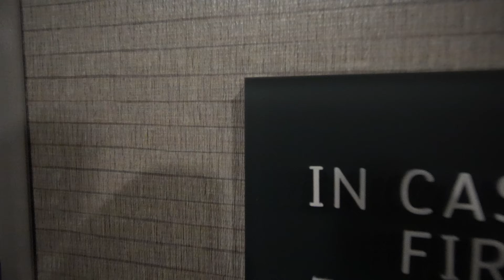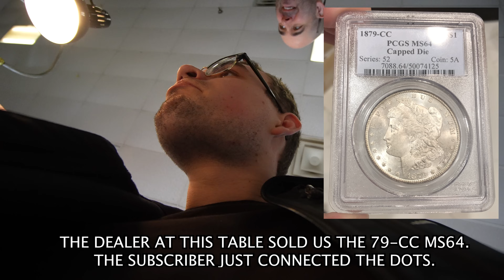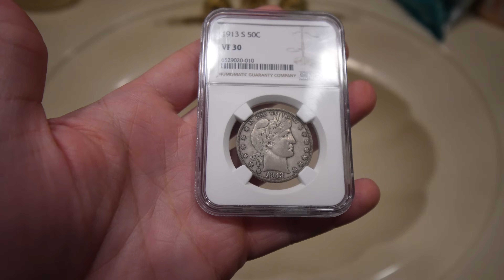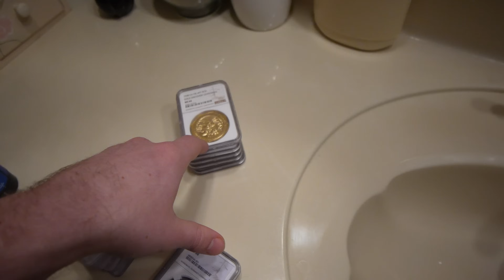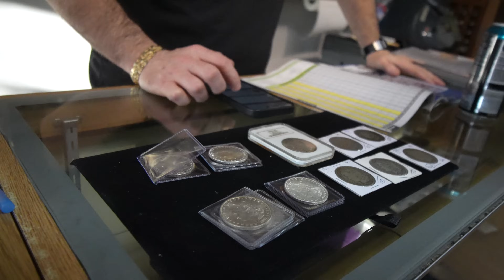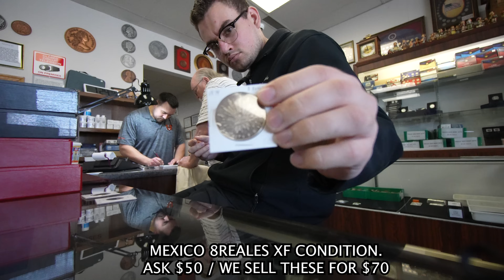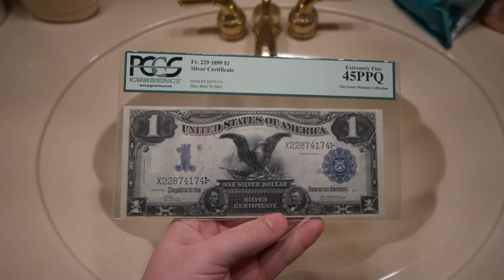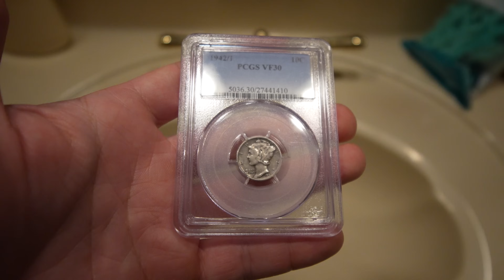Coin Dealer DIDN'T KEEP HIS WORD At This Coin Show! (Dealer to Dealer Negotiations)